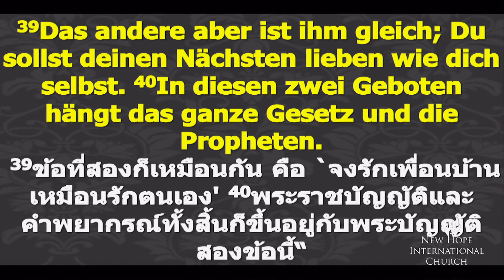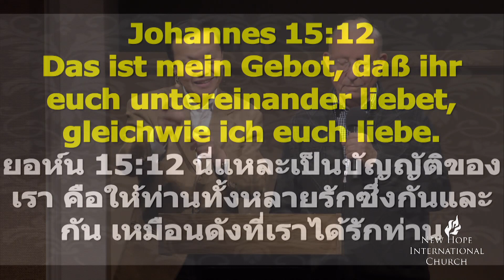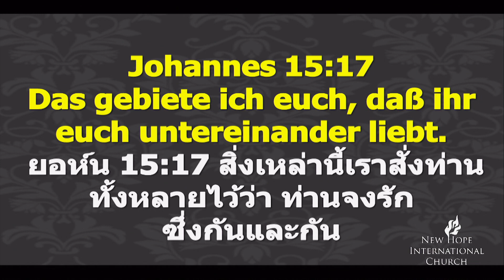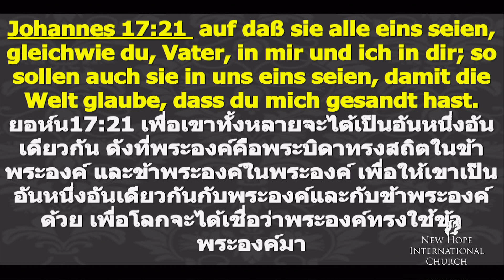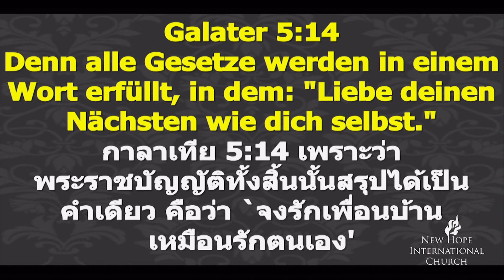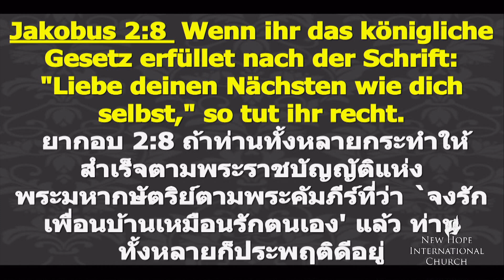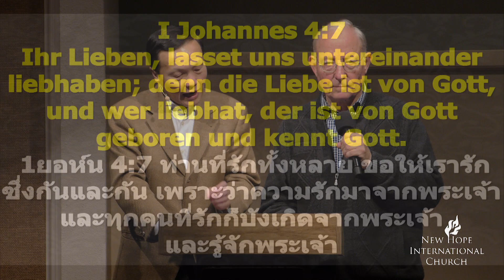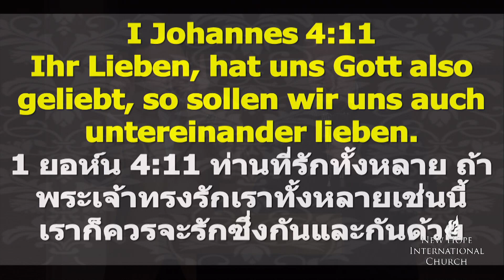4 รักกันและกันตอนที่ 4 Einander lieben 4 - Eine starke Grundlage aufbauen สร้างรากฐานที่แข็งแรง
Eine starke Grundlage aufbauen – รักกันและกันตอนที่ 4 พระเจ้าทรงสั่งให้ลูกของพระองค์รักกันและกัน และรักพระองค์ด้วยสุดจิต สุดกำลัง และสุดความคิดของเขา และรักคนอื่นเหมือนรักตนเอง ขอพระวิญญาณทรงเทความรักของพระเจ้าเข้าในหัวใจหรือวิญญาณของเรา Der Herr möchte, dass seine Leute sich gegenseitig lieben. Er hat uns befohlen, Ihn von ganzem Herzen, von ganzer Seele und mit all unserer Kraft zu lieben und unseren Nächsten wie uns selbst. Möge der Heilige Geist seine LIebe in dein Herz ausgießen. (October 25th, 2017)